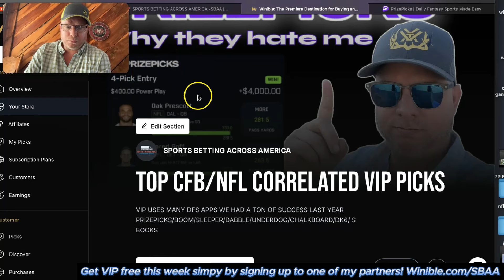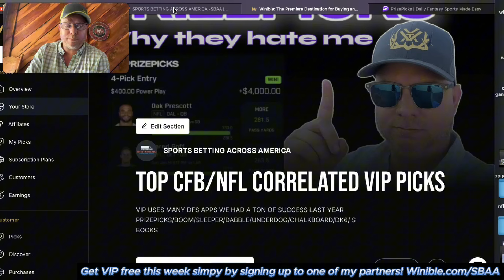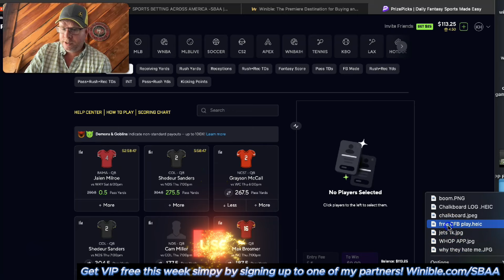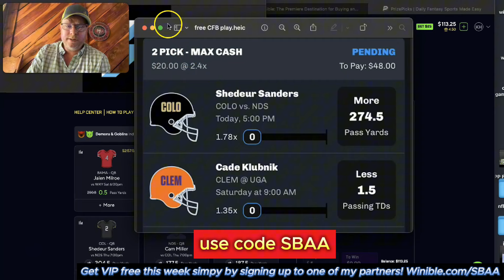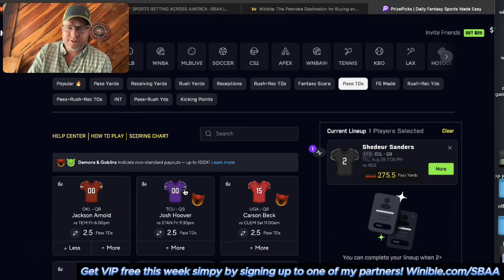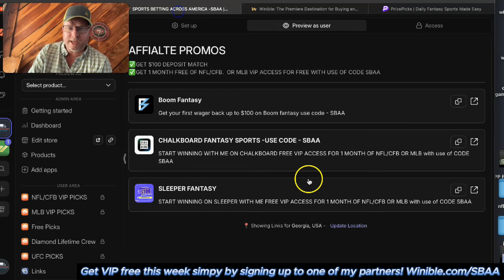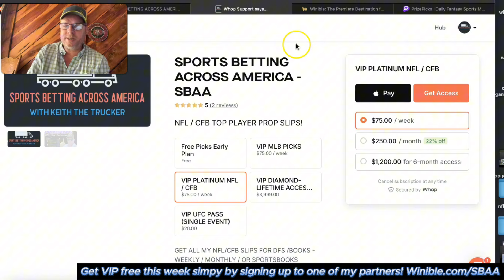PRIZEPICKS CFB TOP PLAYER PROPS FREE PICKS 🔥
BEST FREE CFB PLAYER PROP PICKS   🔥 SEE WHY PRIZEPICKS  LIMITS  ME TO $5 A PLAY!

DROP A COMMENT LET ME KNOW IF YOUR JOINING VIP !

VIP PICKS & FREE PICKS EARLY JOIN THE FREE CHAT HERE FOR EARLY PICKS

$100 DEPOSIT MATCH & GET A WEEK VIP CFB/NFL PASS!

$100 FIRST WAGER  MONEY BACK IF YOU LOSE PROMO  & GET A WEEK VIP CFB/NFL PASS!